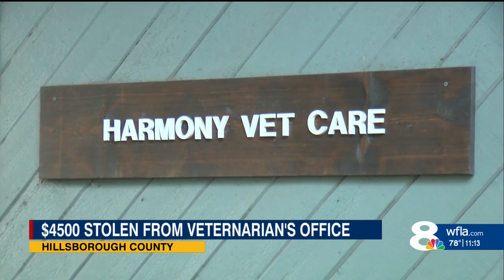Tampa veterinarian clinic says it lost $4,500 to theft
A low-cost Tampa Bay veterinarian clinic says it's out thousands of dollars after a theft in the past few days.